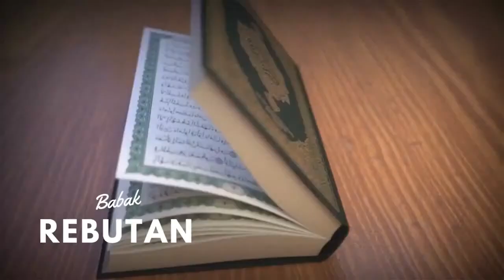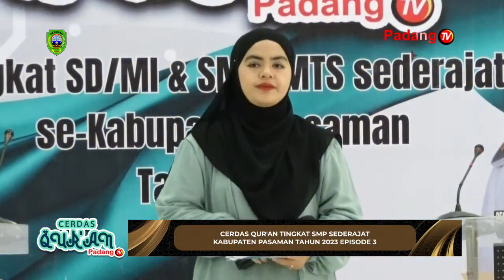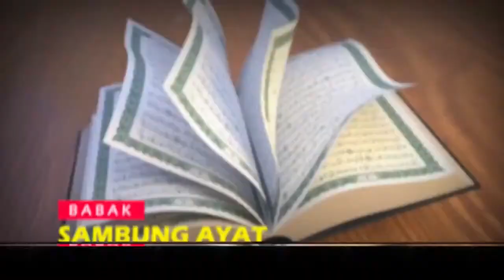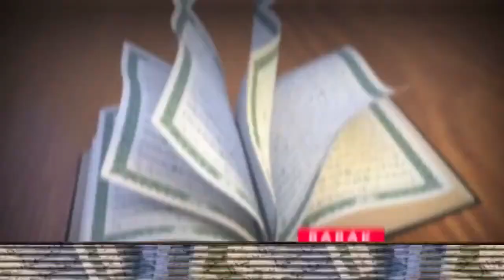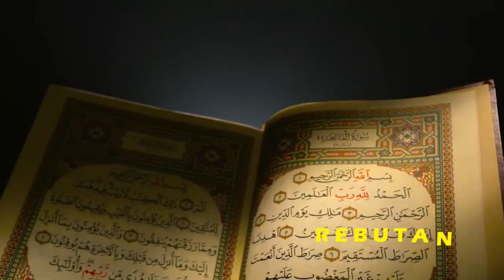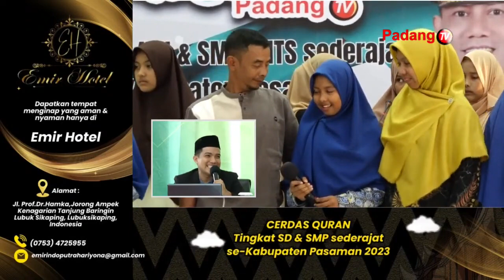EPISODE 3 || LOMBA CCQ PADANG TV TINGKAT SMP SE-KABUPATEN PASAMAN || 2023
Cerdas Qur'an Tingkat SMP Sederajat Kabupaten Pasaman 2023 Episode 3

Perwakilan SMPIT CMBS Pasaman Tim 3 dengan anggota tim:
1. Kahfiya Azzura
2. Atika Jihan Fahira
3. Hafiya Lahfatul Jannah

Alhamdulillah Memperoleh Skor Tertinggi paa episode ke 3 dengan total skor 235.